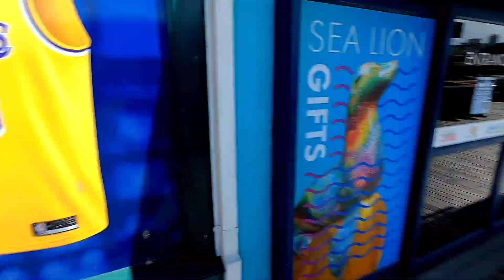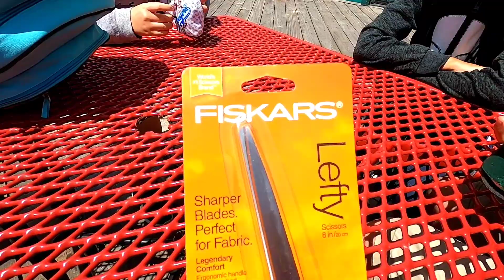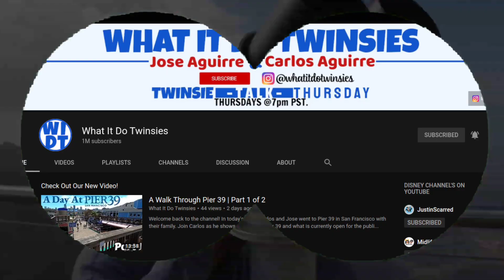Having Cham Chowder at Pier 39 | Part 2 of 2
Join Carlos and Jose for lunch at Pier 39! First the Aguirre family get a bucket of mini doughnuts to share then go for lunch at "Chowders". After lunch we left Pier 39 and went to Sierra Point.

Follow the Twinsies on Instagram!